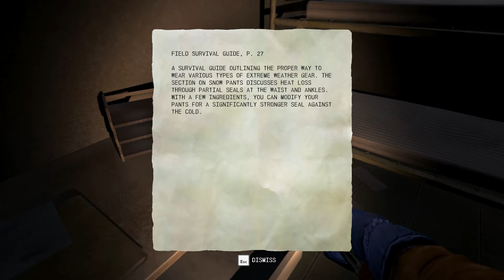Near Death Ep 2 The Hab Block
After helping out an Antarctic base, you suffer engine problems and crash near another base thats been decommissioned. The goal is to try to survive, and get back to civilization before you freeze to death.